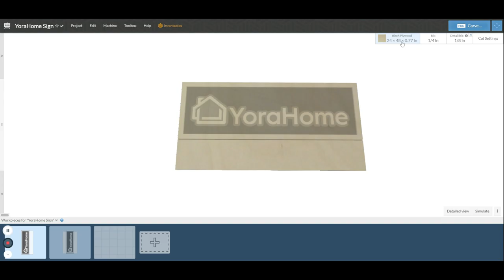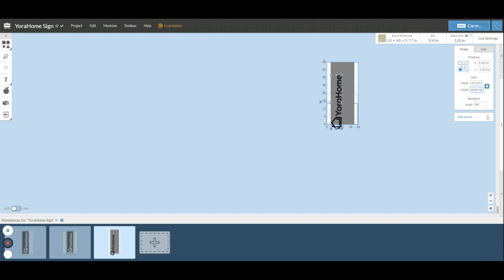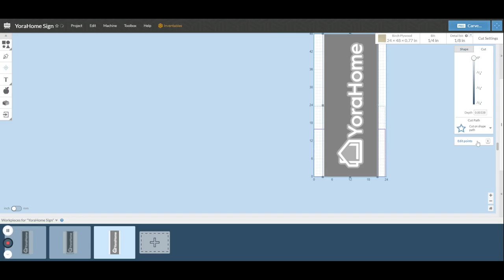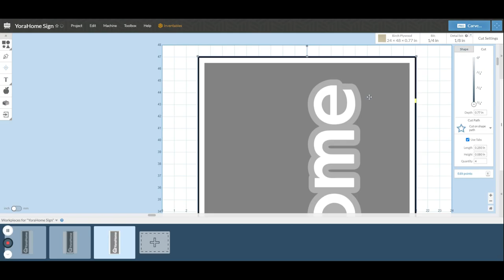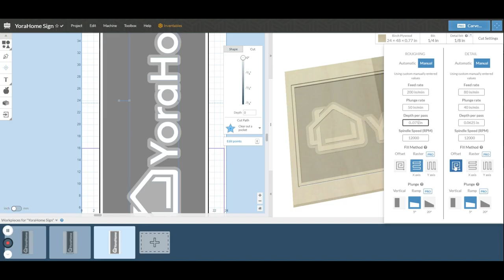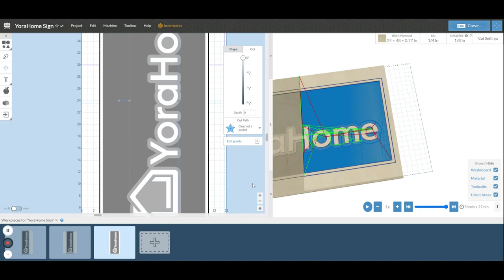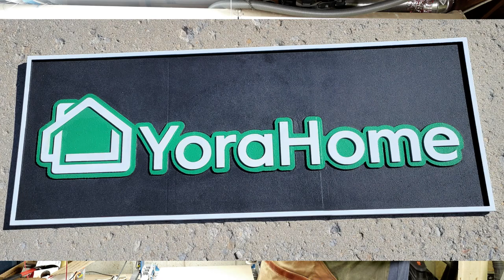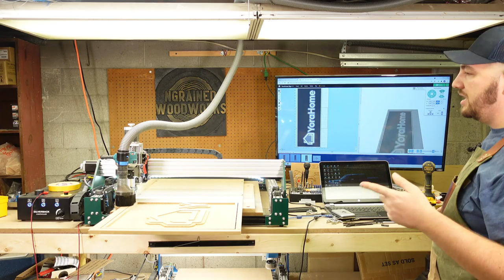Long Yorahome sign Using Tiling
In this video I demonstrate the design and carve process for an oversize workpiece. This sign was created for the Yorahome showroom in Ohio and was a challenge as the size exceeded the limits of the machine.